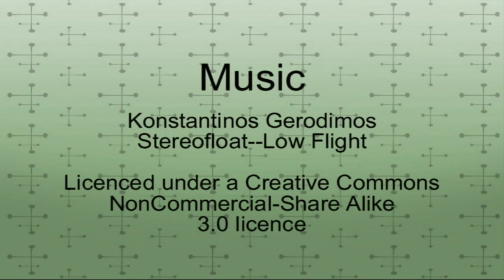Del Mar Surfing Dec 18, 2009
Instead of using my camcorder, I'm seeing how well the Nikon D5000 does with video. My zoom only goes to 200mm and I was some distance from the action so nothing as close as I can get with the camcorder. From this experience Id say the camera's video is weak if you use high zoom and pan to follow moving objects; even with a tripod it's shaky and jerky. It also didn't perform well on the contrasty opening scene...the ocean on the left is completely washed out.